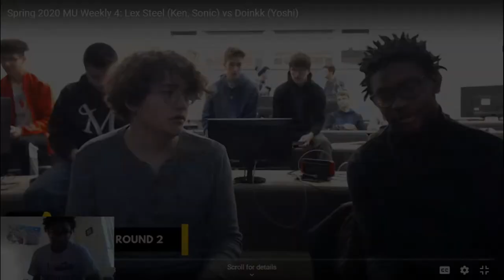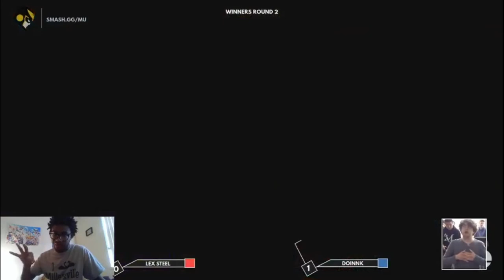Tourney Run #4: MU Smash Weekly 4 vs Doinkk (SSBU)